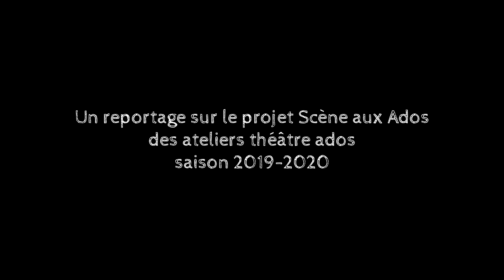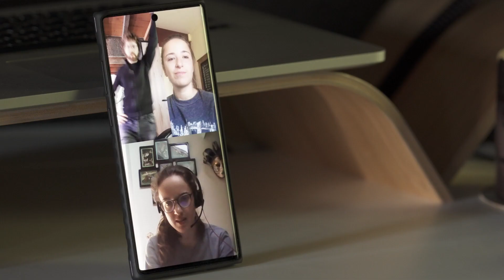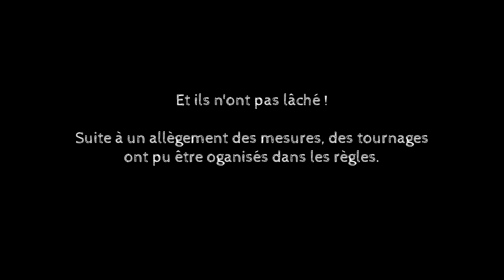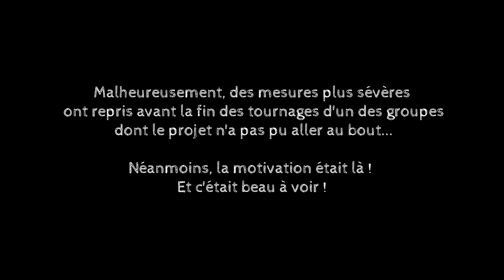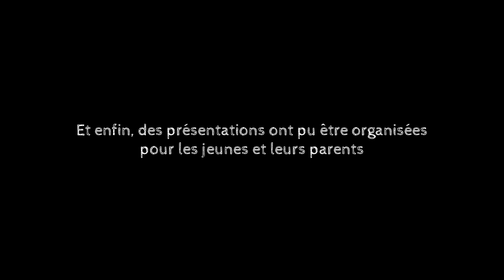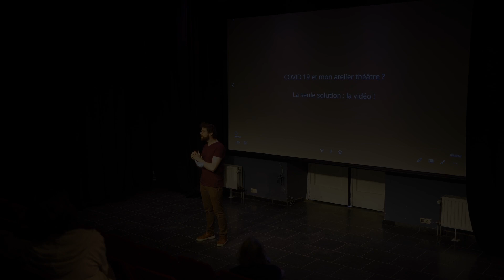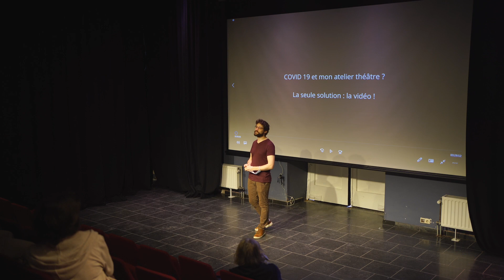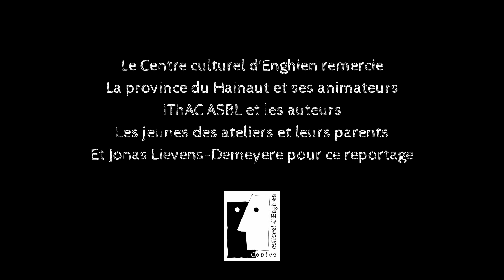Reportage 30 minutes théâtre en confinement CCE V02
Voici le reportage complet sur les actions du Centre culturel d'Enghien menées pour les ateliers théâtre Ados confrontés au confinement de mars 2020. Découvrez les solutions créatives pour continuer à pratiquer, à exister, à partager, les témoignages émouvants des participants et leurs parents...
Vous saurez tout ! N'hésitez pas à visionner le film complet de Logo(s) de Sarah Pèpe également sur la chaîne...